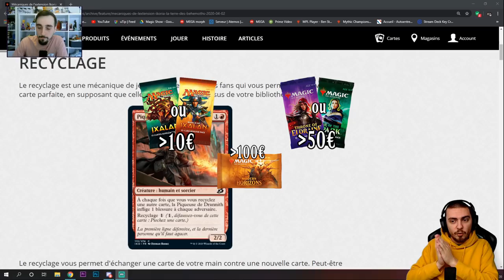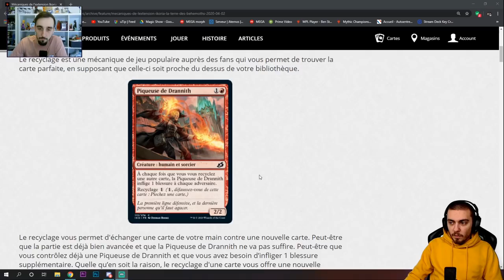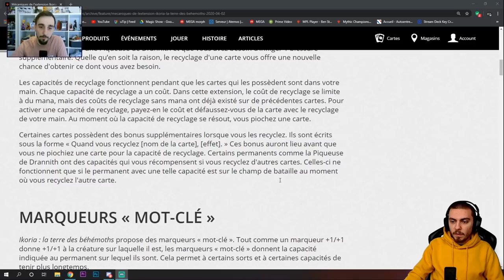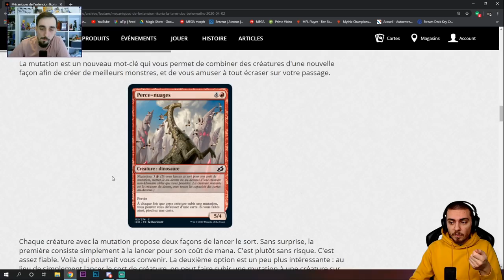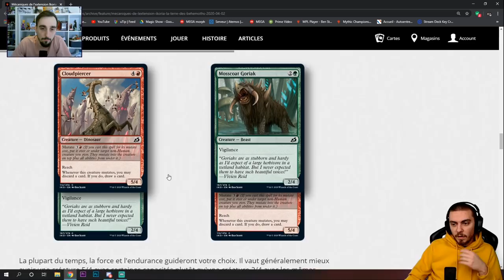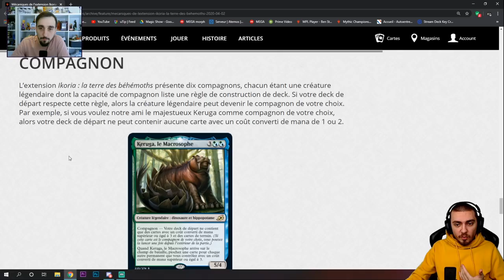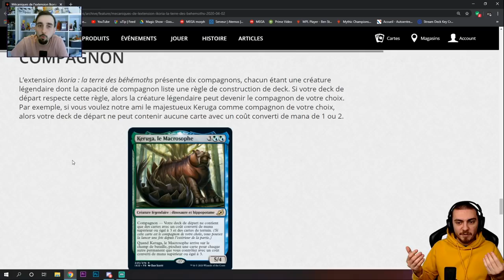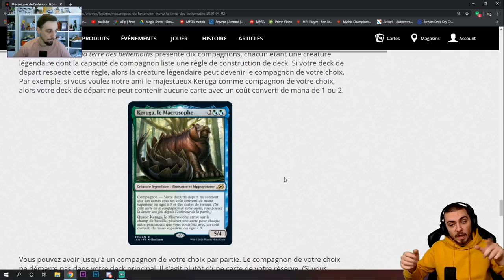[NEWS] NOTRE AVIS SUR LES MÉCANIQUES D' IKORIA !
Lundi : Val&PL 20h-22h30 ( Rossez-vous si vous pouvez )
Mardi : Val 19h-21h
Jeudi : PL 18h-20h30
Vendredi : Val 10h-13h